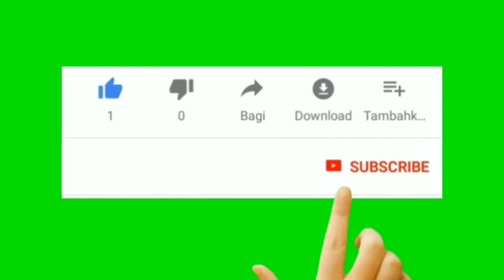cg tik tok video whatsapp status, cg tik tok funny video whatsapp status ,छत्तीसगढ़ी टिक टॉक